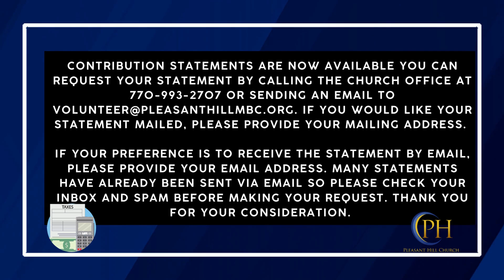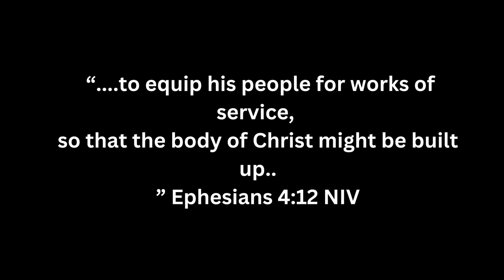PHC Source Connect 3.15.2023